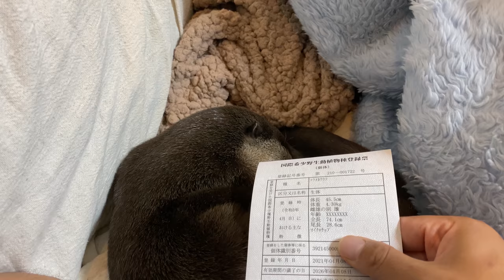We actually have another otter in our house besides Aty [Otter life Day 469]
It took more than a year for the otter, who used to threaten people with everything and bite anything that came near her, to learn to live with us.
All animals, not just otters, are not things. If you are going to give them up just because you can't handle them, then you shouldn't be involved with them from the beginning.
Since we are entrusted with their lives, it is necessary for us to spend our own lives with them.
I think that is what it means to live as their family.